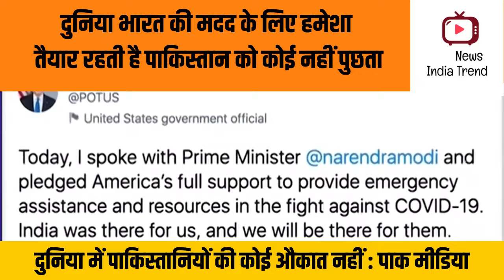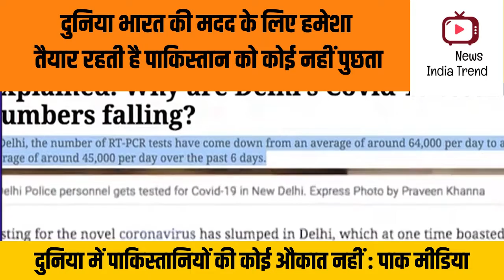Duniya bharat ki madad ke liye hamesha taiyaar rehti pakistan ko koi nahi puchta